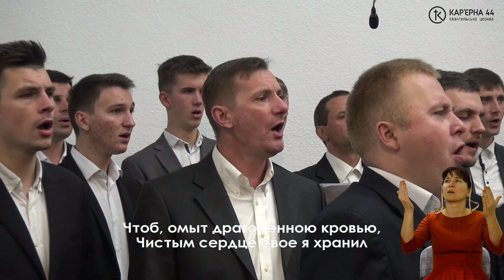Научи меня, Боже, молиться – об'єднаний чоловічий хор на Кар'єрній 44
►Сподобався канал? Допоможи розвиватися!
♪♫♪ Пошир!
►Дякуємо! Благословінь!

Якщо ви хочете підтримати служіння церкви "Кар'єрна 44", переходьте за посиланням